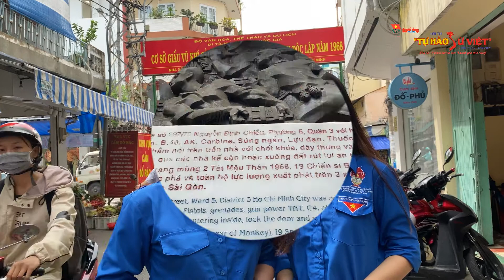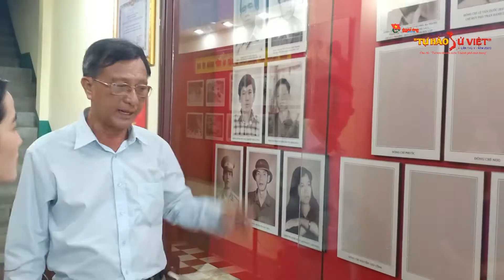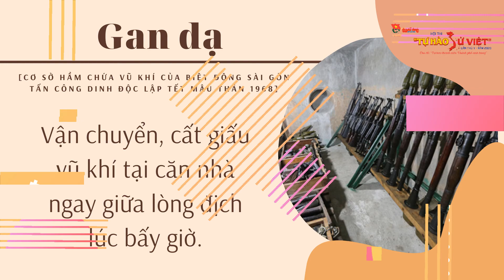Đội 23 - Cơ sở giấu vũ khí của Biệt động Thành đánh Dinh Độc Lập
- Hà Nam Khánh Giao
Quận Đoàn 3
- Nguyễn Thị Ngọc Hiếu
Đoàn Trường ĐH Ngoại ngữ - Tin học TP. Hồ Chí Minh
- Lê Thị Thu Hạnh
Đoàn Liên hiệp Hợp tác xã Thương mại TP. Hồ Chí Minh